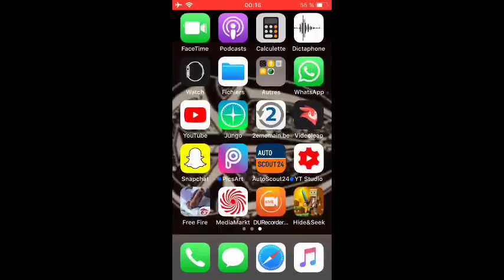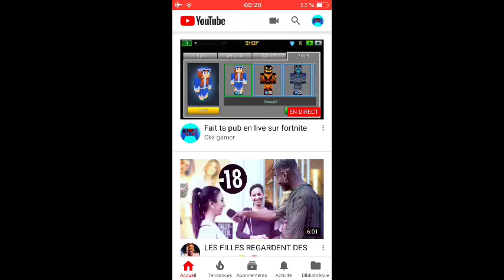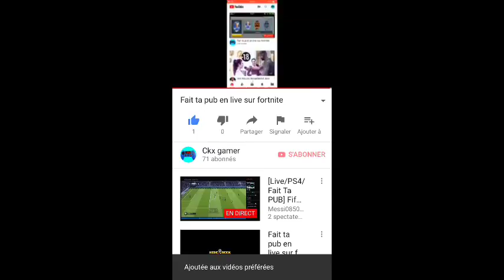Fait ta pub en live sur fortnite